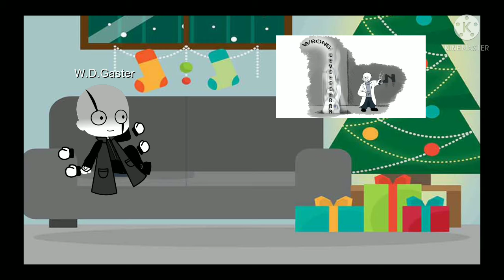W.D.Gaster Reacts to how Gaster REALLY fell into the core GC | Wrong Lever meme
tell me how i did for this.